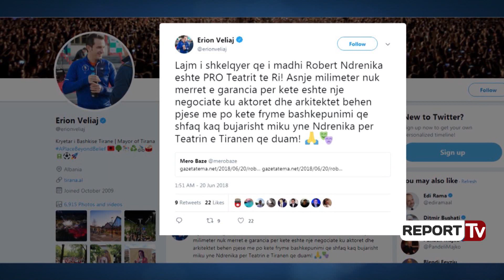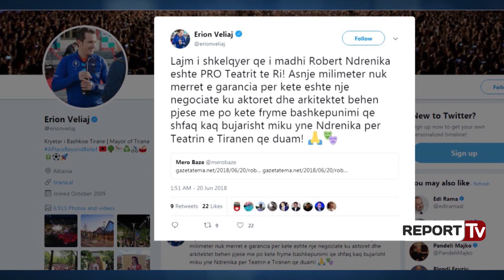Report TV - Veliaj komenton intervistën e Ndrenikës: I madhi Robert është pro Teatrit të Ri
Kryetari i bashkisë Erion Veliaj, ka komentuar në Twitter një intervistë të aktorit Robert Ndrenika në median e shkruar. Veliaj shkruan se Ndrenika është pro ndërtimit të Teatrit të Ri.

Lajm i shkelqyer qe i madhi Robert Ndrenika eshte PRO Teatrit te Ri! Asnje milimeter nuk merret e garancia per kete eshte nje negociate ku aktoret dhe arkitektet behen pjese me po kete fryme bashkepunimi qe shfaq kaq bujarisht miku yne Ndrenika per Teatrin e Tiranen qe duam.

Erion Veliaj, kryetar i Bashkisë Tiranë
Më herët aktori Robert Ndrenika u shpreh se nuk ka qenë asnjëherë kundër ndërtimit të një teatri të ri, por thelbi i shqetësimit sipas tij është përvetësimi i truallit ku ndodhet teatri.

Miku im, ka një keqkuptim të madh në gjithë këtë histori. E vërteta është se Robert Ndrenika nuk ka qenë asnjëherë kundër ndërtimit të një teatri të ri dhe dinjitoz. Ajo që unë kundërshtoj është tjetër gjë: është përvetësimi i asaj toke nga kushdoqoftë. Ajo hapësirë, le ta quajmë fushë, (sepse fushë do të bëhet kur të ndërtohet godina e re) u përket artistëve dhe nuk duhet ta prekë askush… Le ta marrin vesh të gjithë thelbin e shqetësimit tim në këtë protestë…